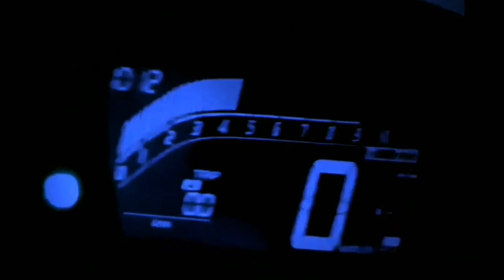AS MELHORES MONTADINHAS PARTE 26 ❤🇧🇷